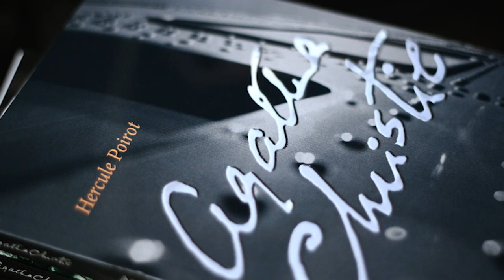Adua, de Igiaba Scego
Resenha do livro "Adua", de Igiaba Scego.

Conheça o meu podcast!
"O Nome do Livro", disponível nas principais plataformas.